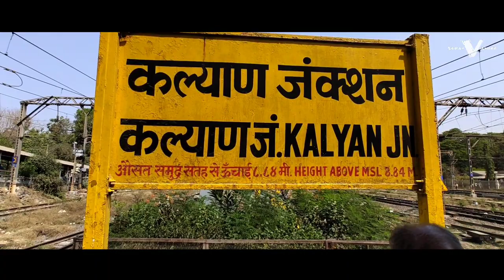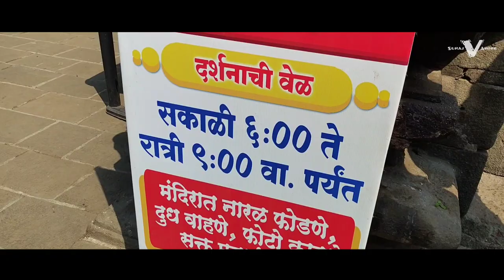ambernath shiv mandir vlog #2023 | अंबरनाथ शिव मंदिर | ambernath shiv temple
Ambernath Shiv Mandir | Ambreshwar temple in Ambernath | Ambernath shiv temple

Billi Billi - Kisi Ka Bhai Kisi Ki Jaan | Salman Khan | Pooja Hegde | Venkatesh D | Sukhbir | Kumaar

Ambernath Shiv Temple | अंबरनाथ शिव मंदिर

SHIVTemples | श्री अंबरनाथ / प्राचीन मंदिर |Ambarnath Shiv Mandir | Best Place Near Mumbai

Shiv Mandir Ambernath | Ancient temple in Mumbai | Lord Shiva🙏

महाशिवरात्री मेला 2023 || शिव मंदिर अंबरनाथ || Ambreshwar Temple In Ambernath

SHIVTemples | श्री अम्बरेश्वर महादेव प्राचीन मंदिर | Shri Ambarnath Ancient Shiv Mandir

History of 'Ambernath Shivalaya' | Ambernath | Ancient Shiva Temple